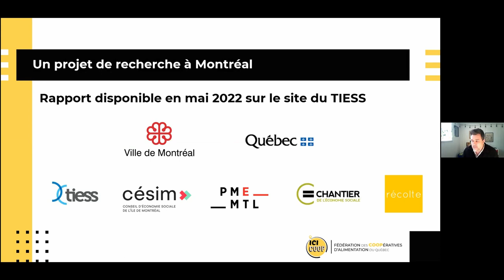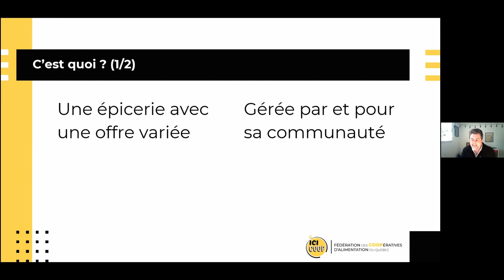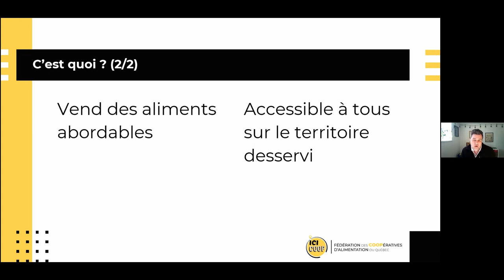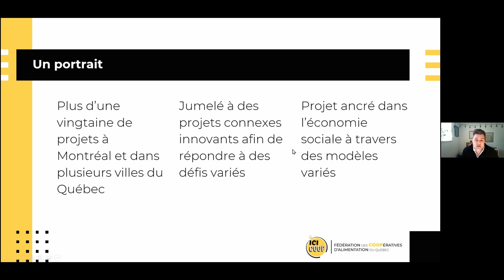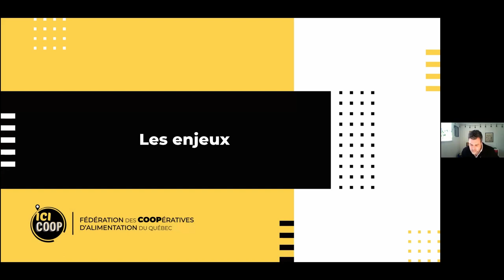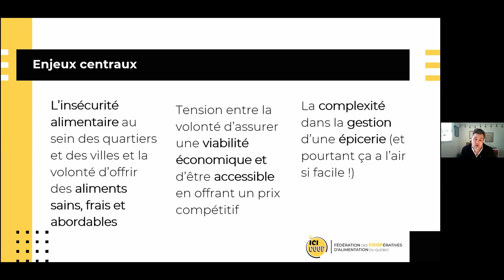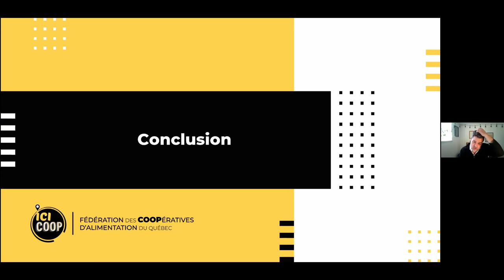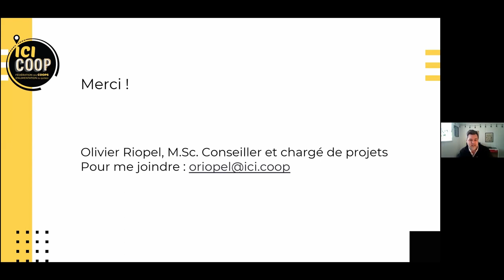Activité 9 – Entreprendre collectivement en alimentation | Les épiceries solidaires : contexte...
Entreprendre collectivement en alimentation
Ancrer · pérenniser · transformer

23 mars, 15 h 30 | Les épiceries solidaires : contexte d’émergence, défis et pérennité de ce modèle innovant

Présentation sur le contexte d’émergence des épiceries solidaires et explication des différents enjeux soulevés par ce modèle novateur, notamment en ce qui a trait à l’accessibilité alimentaire sur un territoire.

Invité :
· Olivier Riopel, conseiller à la Fédération des coopératives d’alimentation du Québec